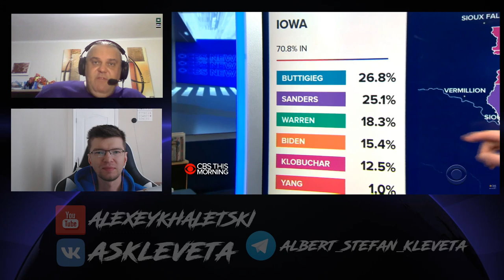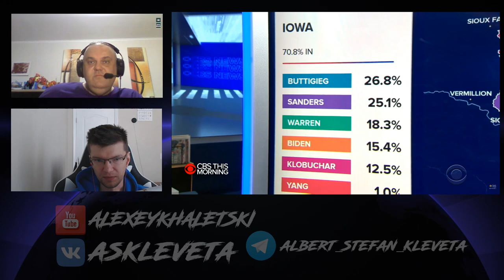Альбертыч и Стефаныч клевещут. Выпуск №5: "Кокусы-фокусы, тюрьма не сахар, поезд снова прибывает"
Альбертыч и Стефаныч обсуждают события недели. В этом выпуске:

1. 0:26 - Короновирус
2. 7:51 - Американские демократы сутки не могли подвести итоги первых кокусов
3. 20:18 - Супербоул и Трамп не знает где Канзас-Сити
4. 24:50 - Лукашенко прокомментировал задержание директоров сахарных заводов
5. 32:48 - Госсекретарь США посетил Минск
6. 38:15 - Нефть Brent подешевела до минимума за 13 месяцев на фоне обвала спроса в Китае
7. 40:17 - Из IT-компании выгнали сотрудника: ему не понравились картины с сексом
8. 46:50 - Патриарх Кирилл предложил упомянуть Бога в Конституции
9. 50:50 - В Петербурге рухнул спорткомплекс
10. 57:19 - Австрийская почта посмеялась над слишком долгим Brexit
11. 1:01:52 - В Туркмении чиновникам старше 40 лет приказали стать седыми
12. 1:04:48 - «Прибытие поезда» в 4K 60 FPS